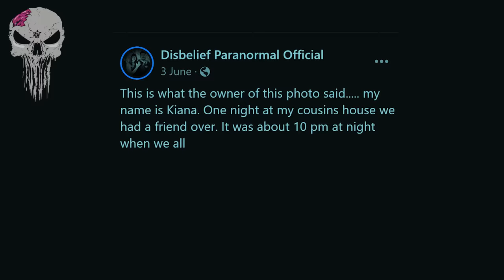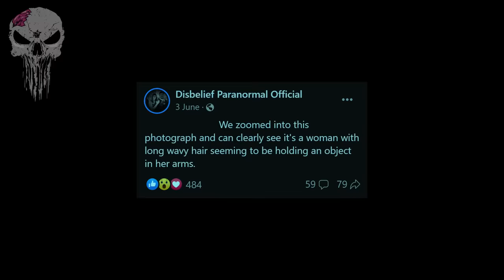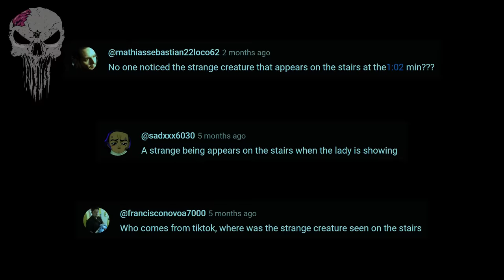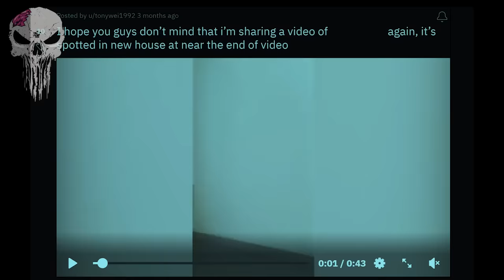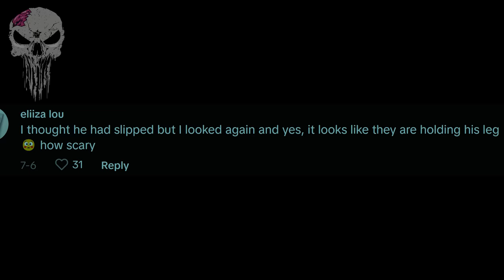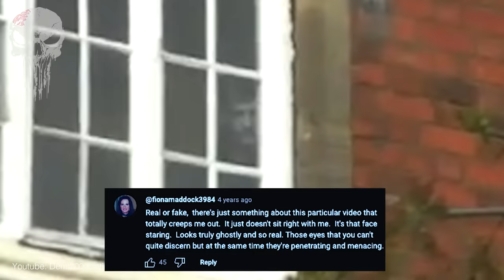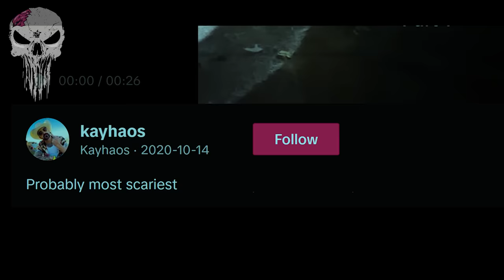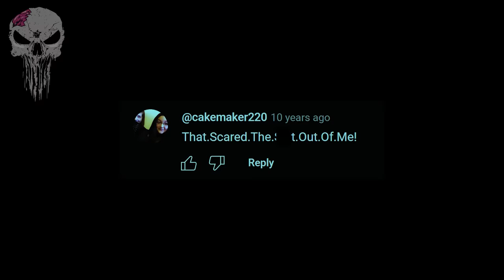15 SCARY GHOST Videos Accidentally Caught On Camera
15 SCARY GHOST Videos Accidentally Caught On Camera - Scary ghosts, ghosts caught on camera, poltergeists, paranormal activity, Japanese ghost videos, scary TikTok videos, paranormal investigations and ghost hunting are in this list of scary videos. And they are definitely some of the scariest videos on the internet.

In this episode of 15 scary ghost videos, you will see: 15 scary ghost videos accidentally caught on camera! These include, scary ghost footage taken on a cars dashcam shows a mysterious ghostly figure, but is it a real ghost caught on camera? A scary photo taken at a haunted house shows a shadow figure caught on camera. A news station films a creepy moment when a mysterious creature is caught live on tv. A kuntilanak, aka ghost, is caught on video inside a haunted house. The ghost of Pablo Escobar is caught on live TV, but is it really the apparition of Escobar himself? Strange camera footage captures a bizarre moment where a person is lifted off the ground by an unseen entity. Poltergeist activity is caught on CCTV camera inside a haunted store. A creepy video reminiscent of the movie "The Ring" shows a ghostly figure is white disappear into a haunted well. Paranormal activity is caught on camera when a terrifying moment scares a group of campers out in the woods.
Plus many more scary videos! These are 15 SCARY GHOST Videos Accidentally Caught On Camera

Chapters:

00:00 - Intro
00:04 - 15 SCARY GHOST Videos Accidentally Caught On Camera
21:33 - Outro

15 SCARY GHOST Videos Accidentally Caught On Camera